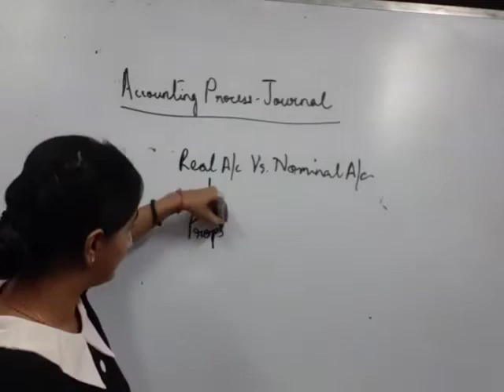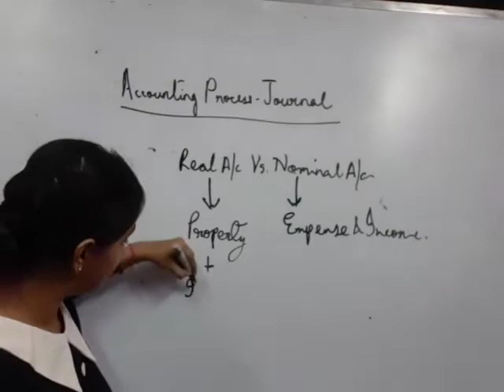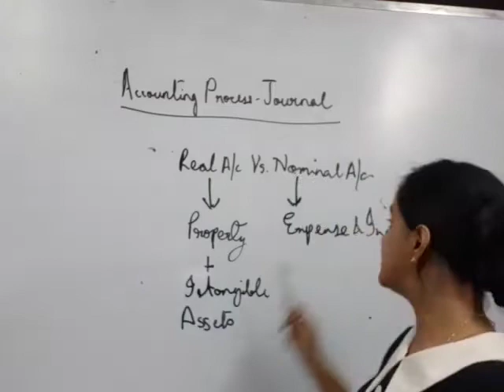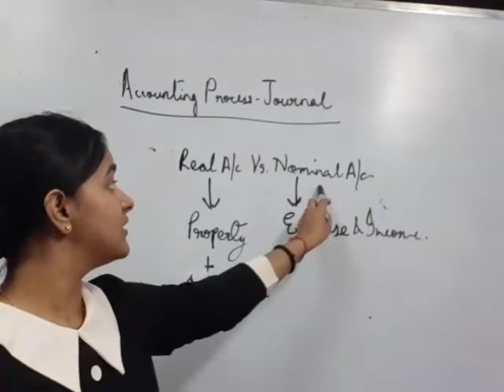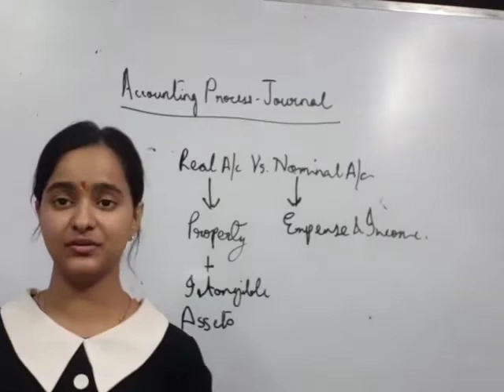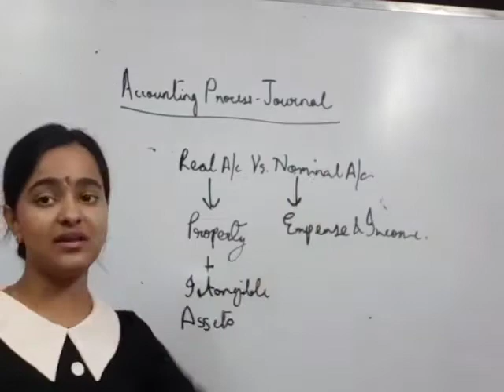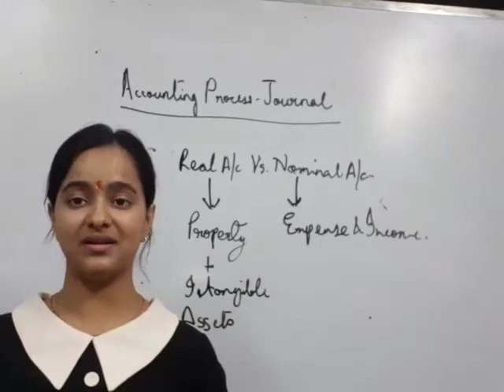ACCOUNTING PROCESS JOURNAL- DIFFERENCE BETWEEN REAL AND NOMINAL ACCOUNT. FULL EXPLANATION.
# Accountancy # Distinguish between the two accounts # Explained # Detailed Information and Tips # Tangible and Intangible Assets # Expense and Income # Journal Entries.

A real account is a general ledger account that does not close at the end of the accounting year. In other words, the balances in the real accounts are carried over to become the beginning balances of the next accounting period. Real accounts are also referred to as permanent accounts..

In accounting, nominal accounts are the general ledger accounts that are closed at the end of each accounting year.
The closing process transfers their end-of-year balances from the nominal accounts to a permanent or real general ledger account. As a result, the nominal accounts are also referred to as temporary accounts. The closing process also means that each nominal account will start the next accounting year with a zero balance.

 Tangible assets are physical, measurable resources; like property, plant, and equipment, used in a company’s operations to produce a profit. These assets include anything with a physical nature that is used within a company.

Intangible assets cannot be touched. While intangible assets do not have a physical presence, they add value to your business. Intangible assets are long-term assets, meaning you will use them at your company for more than one year. Examples of intangible assets include goodwill, brand recognition, copyrights, patents, trademarks, trade names, and customer lists.